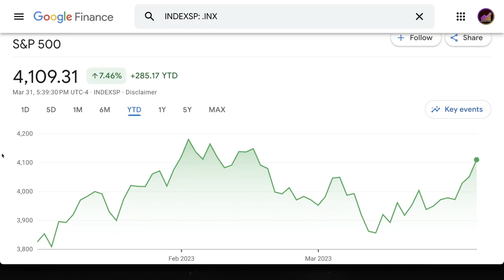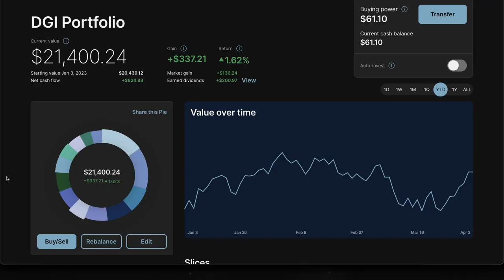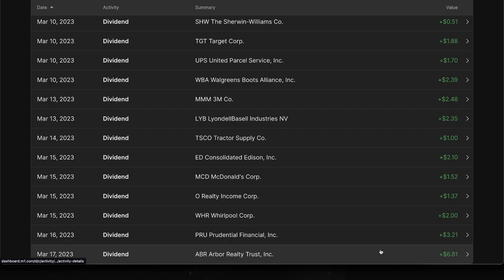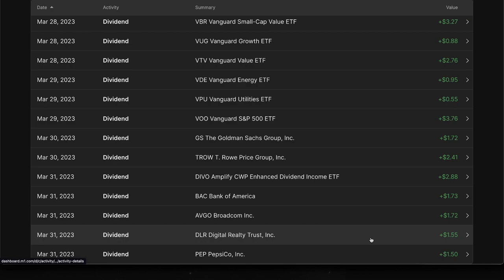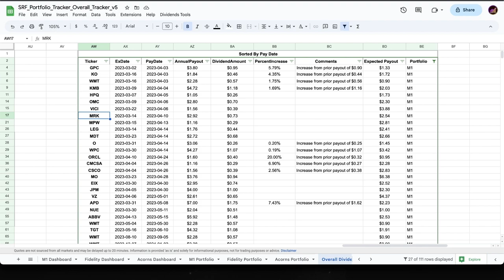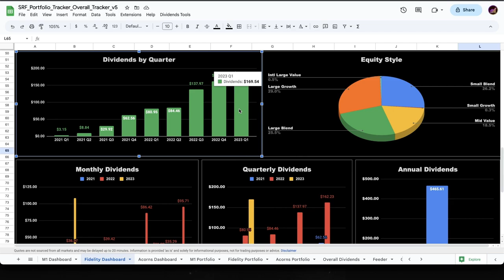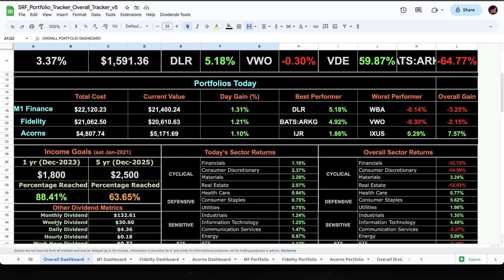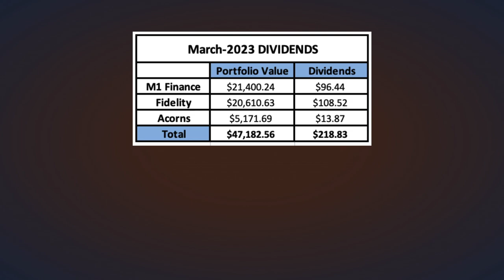March-2023 dividends from my $47.2K portfolio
In March, we got a big market scare with the banking crisis that threatened to derail the 2023 rally. But my portfolio kept churning out dividends as it has always done. In this video, I will show how much my entire $47,182 investment portfolio earned in dividends in March-2023.

Simple & Easy way to start saving and investing. Check out Acorns.

Interested in an efficient way to invest in real estate.
Check out Fundrise. Fundrise referral